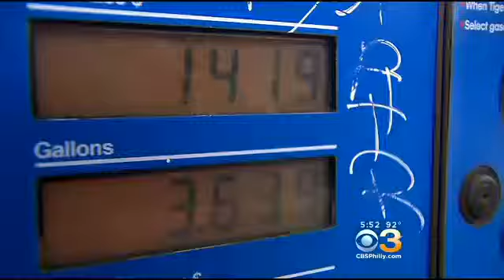3 On Your Side: Situation In Iraq Could Push Gas Prices Higher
Jim Donovan explains.